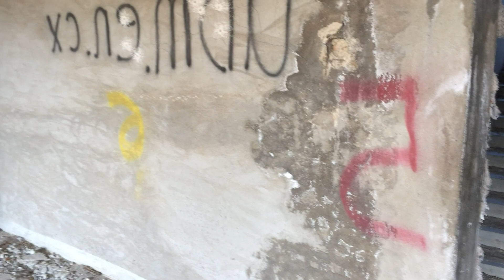Недостроенная АЭС - обследуем заброшку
Как известно, в нашей стране корме дураков и дорог еще и АЭС не достраивают так и бросают это дело, потратив наши же деньги, причем не малые деньги, а целых 9,6 млрд. рублей по нынешнему курсу деревянного к курсу рубля времен СССР, тогда это было 96 млн. рублей. Этот очередной памятник наплевательского отношения власти к своему народу находится в Татарстане рядом маленького городка Камские Поляны. Если проживаете не далеко, обязательно приезжайте и посмотрите, здесь есть много интересного, есть красивые места на реке Кама, есть грибы, утки... Недавно здесь обновили дорогу, за это огромное спасибо хозяину дачи, которая расположена в конце отремонтированного полотна дороги, местные и приезжие рыбаки не нарадуются этому!

As you know, in our country, the stern of fools and roads is also not being completed, and nuclear power plants are not being completed and they are abandoning this business, having spent our own money, and not small money, but as much as 9.6 billion rubles at the current exchange rate of the wooden to the ruble exchange rate of the times of the USSR, then it was 96 million rubles. This next monument to the authorities' disregard for their people is located in Tatarstan near the small town of Kamskiye Polyany. If you live not far away, be sure to come and see, there are a lot of interesting things here, there are beautiful places on the Kama River, there are mushrooms, ducks... The road was recently renovated here, for this many thanks to the owner of the cottage, which is located at the end of the repaired roadway, local and visiting fishermen will not get enough of this!

Музыка If I Had a Chicken из фонотеки YouTube